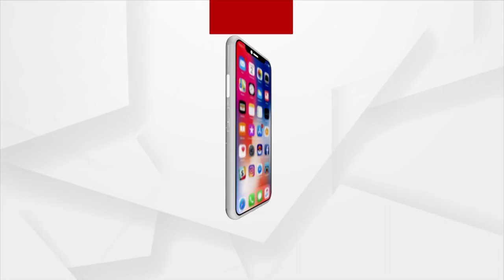Union Minister Dharmendra Pradhan Extends Greetings On Bhubaneswar Foundation Day